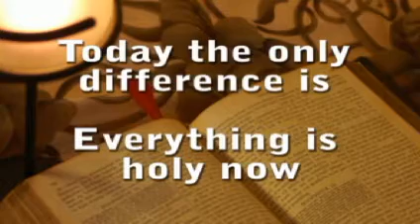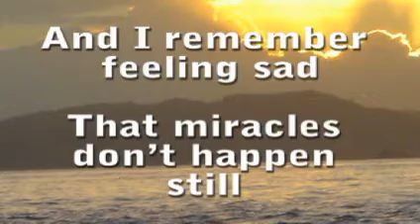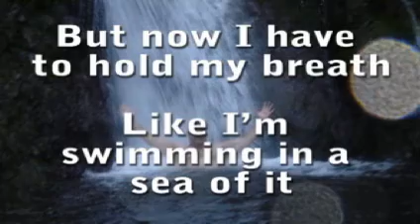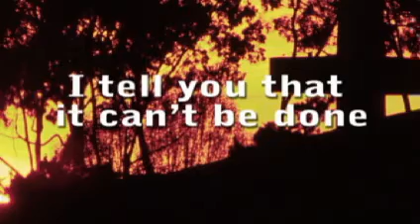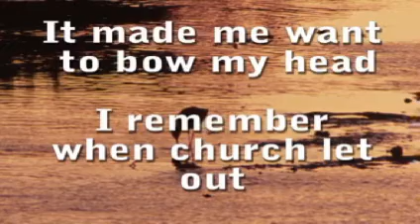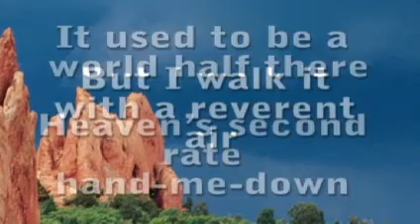Holy Now - Peter Mayer (with lyrics)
Holy Now Lyrics Video.